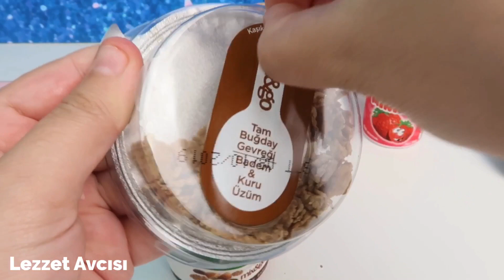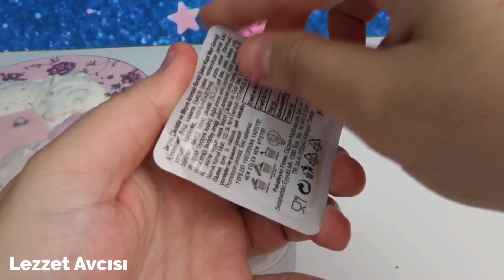MARKETTE SATILAN EĞLENCELİ YOĞURTLARI DENEDİM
Markette satılan meyveli ve çikolatalı yoğurt ürünlerini denedim.